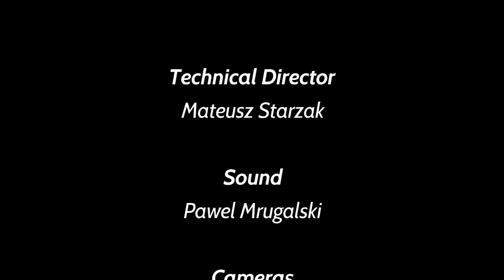18th World University Cross Country Championship - Lodz, Poland - Interview with Ancuta BOBOCEL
18th World University Championship Cross-Country
Lodz, Poland - April 14th, 2012

An interview with Ancuta BOBOCEL (ROU), World University Champion in Cross Country Running 2012 just after the awards ceremony. Adam Klein of bieganie.pl is speaking with the Champion.

The championship took place in Łódź, Poland on 14th of April 2012. BOBOCEL was a clear leader, taking a 6 second lead over Carla Salome ROCHA (POR) and Roxana BIRCA (ROU), who took 2nd and 3rd place.